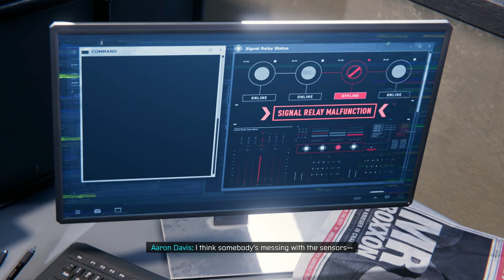SPIDER-MAN MILES MORALES SUBWAY SECURE | RTX 4060ti + i5 12400F | Part 03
My PC Specs :

• CPU : Intel Core I5 12400F Processor 6 Cores and 12 Threads
• MB   : ASUS Prime B660M-A D4 Intel B660 Lga 1700  Motherboard Ddr4
• Ram : TeamGroup T-Force Delta RGB 8x2 DDR4 RAM Upto 3600MHz
• GPU : MSI GeForce RTX 4060 Ti Gaming X 8G 8GB GDDR6 128-bit
• SSD : Samsung 980 1TB Up to 3,500 MB/s PCIe 3.0 NVMe M.2
• HD   : Western Digital 2TB WD Blue PC Hard Drive - 7200 RPM
• OS   : Windows 10 Pro x64bit
• Case : GALAX PC Case (REV-05W) Revolution 05 White
• Moniter  1 : Samsung 25-inch 1920 x 1080P Gaming, 240Hz, 1ms, IPS .
• Moniter 2 : ASUS TUF Gaming VG27AQ Monitor, 1440P  IPS, 165Hz